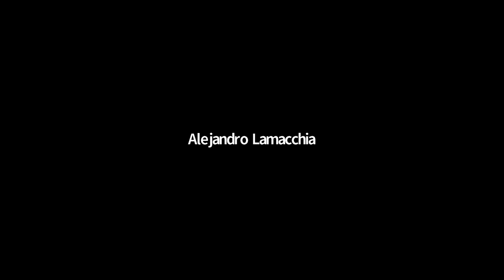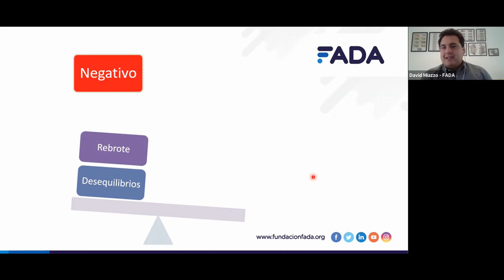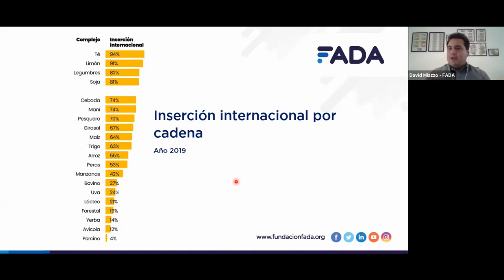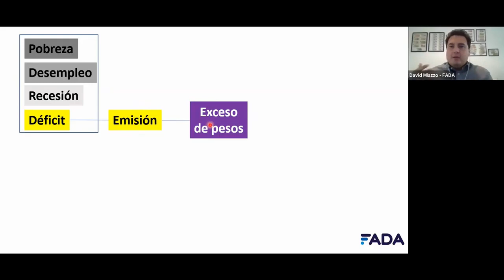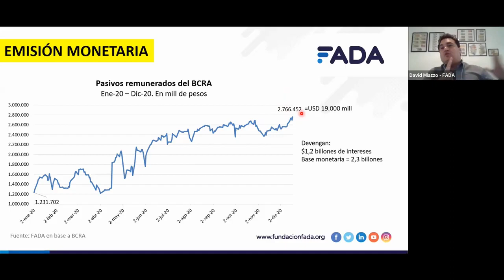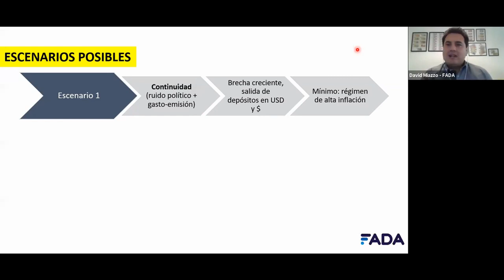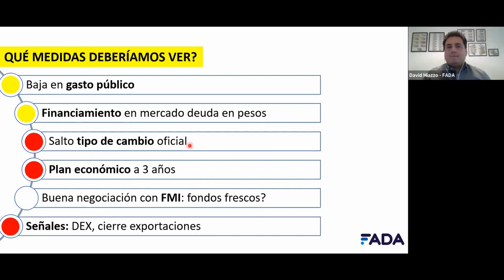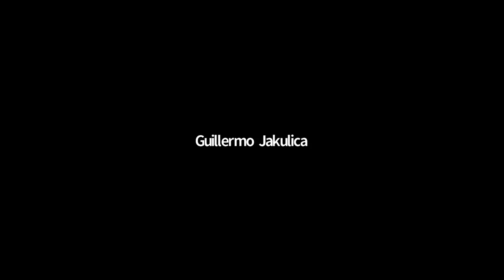David Miazzo en reunión de la Mesa Chica de Economías Regionales y la Mesa Agroalimentaria de CAME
Expuso sobre la Economía y el Agro. Perspectivas de la economía nacional 2021 desde la mirada agroalimentaria.